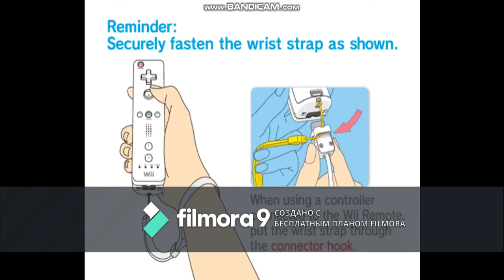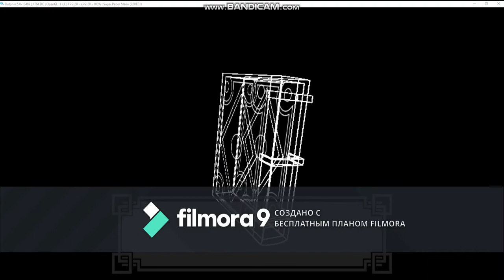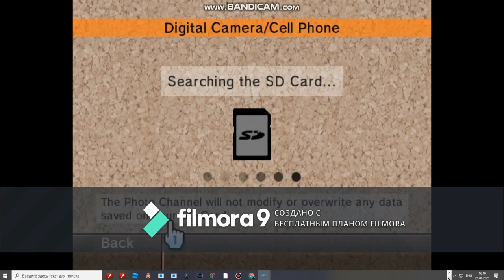playing wii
i love wii menu ! you use channel from owner super mario 64 beta fan 1980 all material reserved We see it All. We know All.